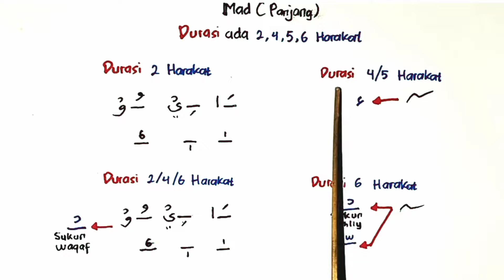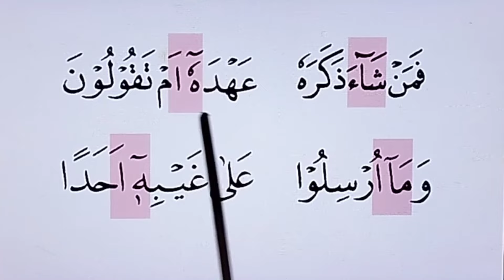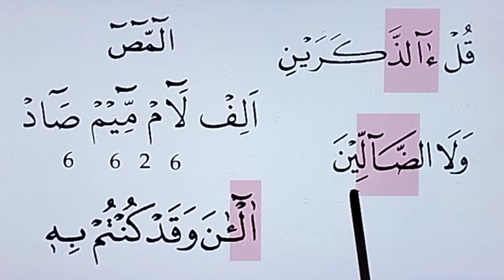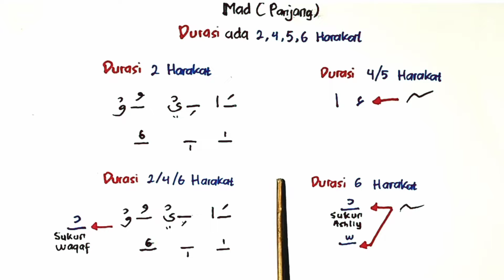Catat ini, Cara Tentukan Mad 2, 4, 5, 6 Harakat tanpa Hafal Nama Tapi Betul Dalam Praktek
waqaf waqaf
belajar belajar
ilmutajwidpemula ilmu tajwid pemula
viral
trending
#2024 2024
alquran al-quran